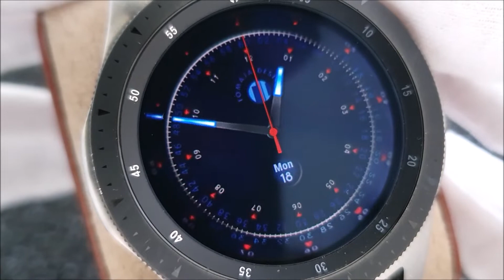TOMAJA | Super Reflexion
Please check the real promo-video for using maximum of functionality of this particular TOMAJA Design watch face.

Highlight: 3D Light Reflexion Effect, Glowing Hands, Light Effect, Fine Tuning. Elegant classic design with a realistic active reflection of hands, background and numbers. Dynamic second hand wake up effect included - a must see effect ;) Please enjoy it.

Update of your local weather data depends on the permission and weather data provider, so it could vary. Calories & distance calculation base on an average value, so it may vary for every person. Due to creator software used at app development process, you may find a different data from third party sources on your smartwatch. This may result into alternative values e.g. daily step goals may be 10,000.

Powered by Facer